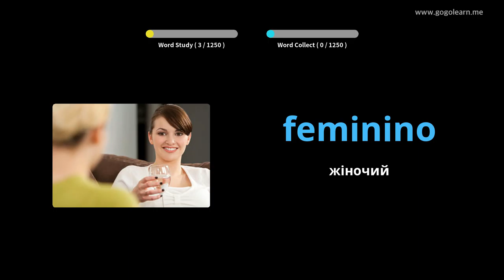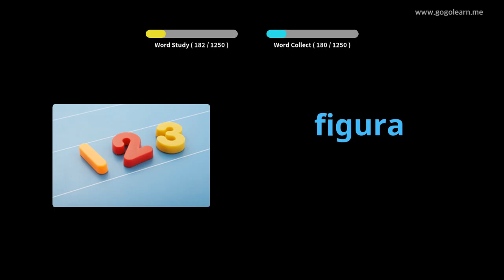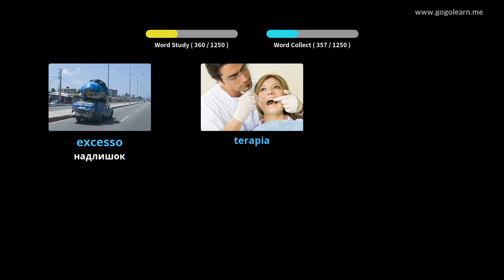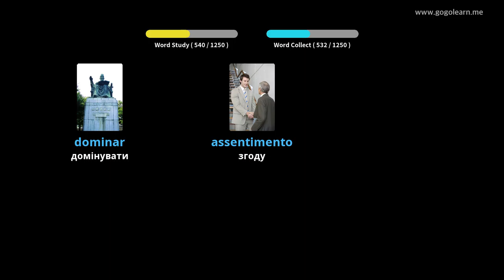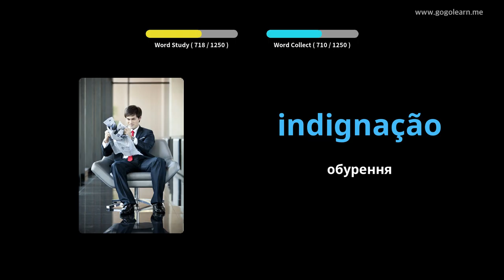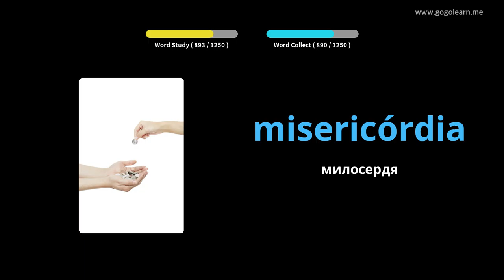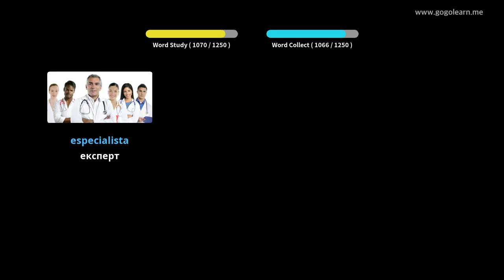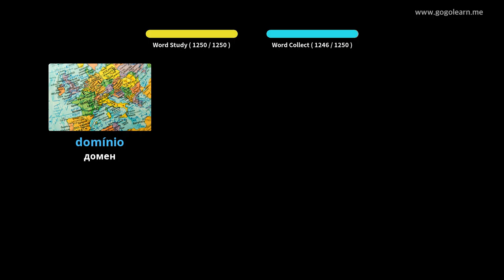Учень португальської лексики | Golearn